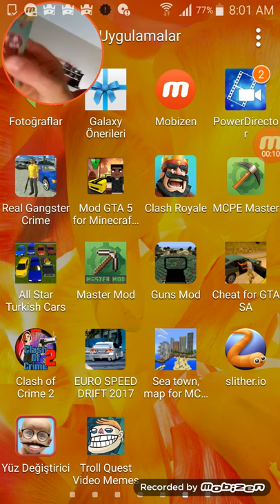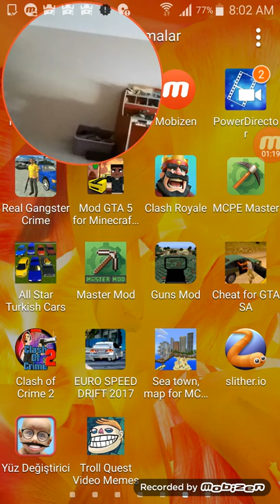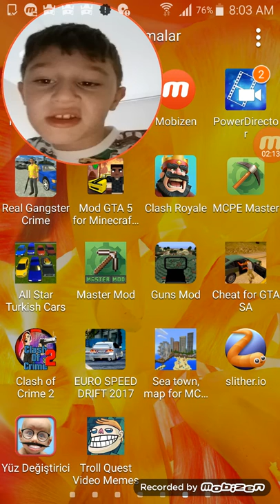27 Mayıs 2017